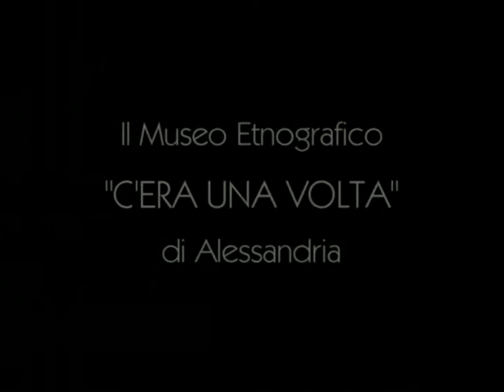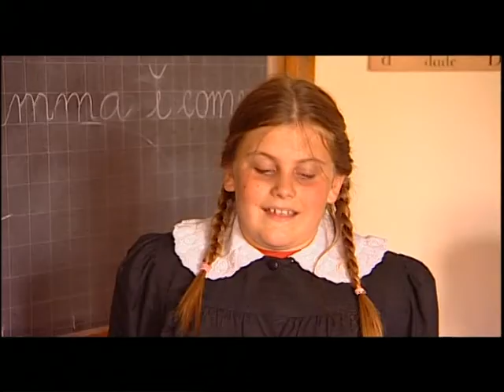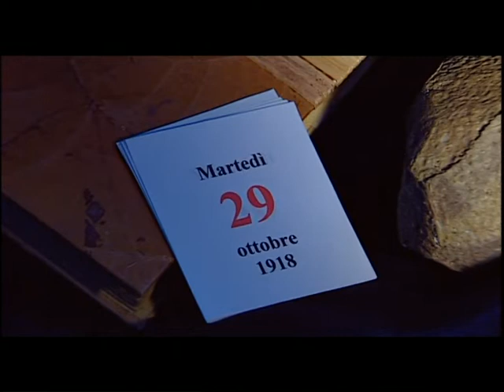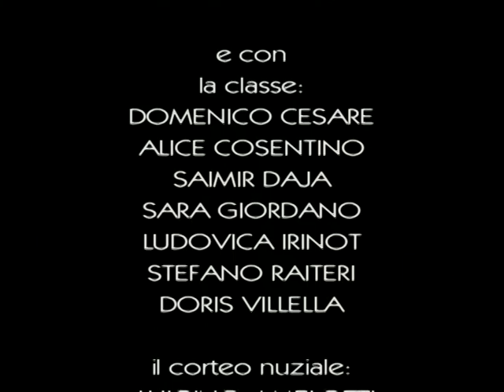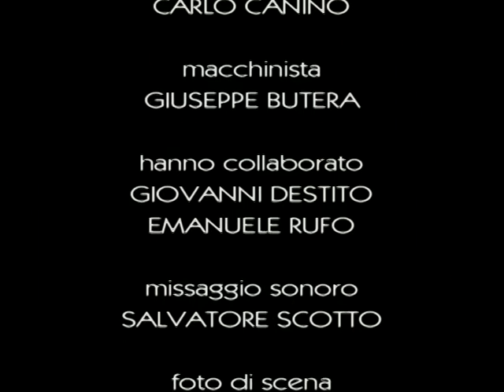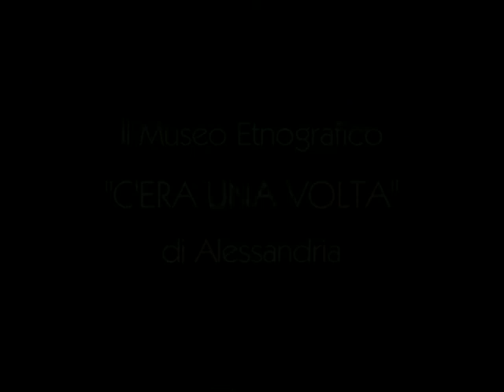UNA GIORNATA PARTICOLARE AL MUSEO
L'Associazione Amici del Museo Etnografico Gambarina
con il contributo del CSVA
presenta:
UNA GIORNATA PARTICOLARE all'interno di un museo

Con Veronica Ponzano, Angela Ricci, Rossella Mainetto, Annamaria Gho, Patrizia Pastore, Anna Giordano, Giuseppe Rodighiero, Franca Cellerino, Irene Caviggiola, Paolino Amelotti, Fancesco Paolo Pepe, Simone Divino e i volontari dell'Associazione Amici del Museo

Regia: Fabio Solimini Giani- Musica originale: Alessandro Russo Sceneggiatura: Elena Garneri, Fabio Solimini, Alessandro Russo
Produzione: Linkanto
Realizzato nell'ambito del progetto: L'ARCO DELLA VITA: DALLA NASCITA ALLA MATURITA'